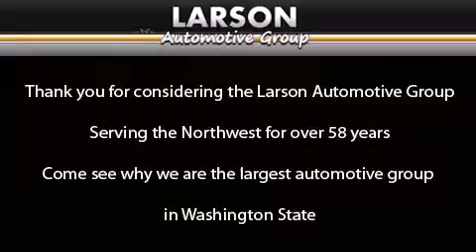2012 Dodge Durango Puyallup WA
Year : 2012
 Make : Dodge
 Model : Durango
 Engine : 3.6L V6
 Trans . : Automatic
 Exterior : Mineral Gray Metallic
 Miles : 25
 Interior : Black Cloth
 Stock : 301306

 2012 Dodge Durango Puyallup WA